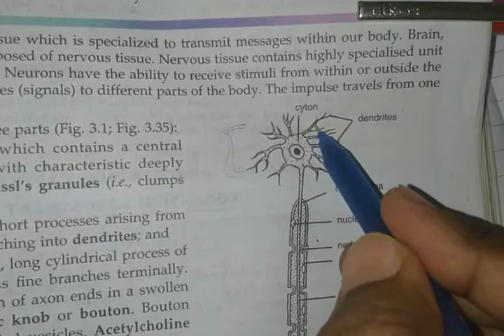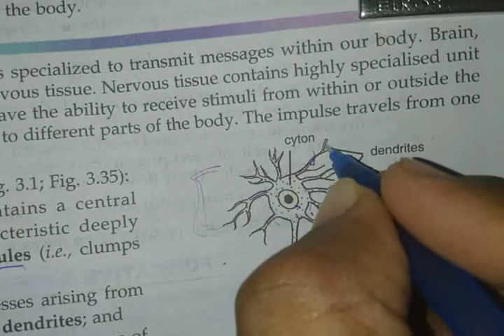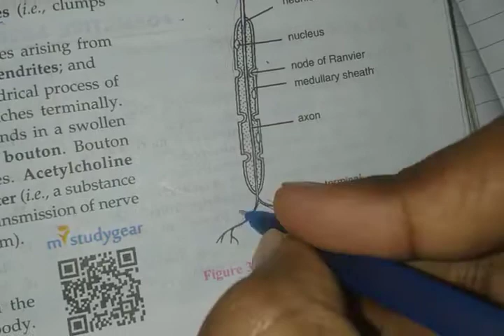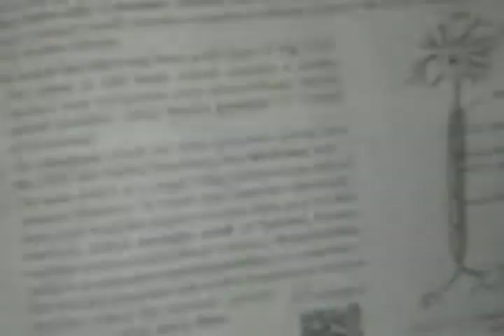CLASS 9- TISSUES (PART-10) BY SANJEEV SAHOO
Nerve tissue